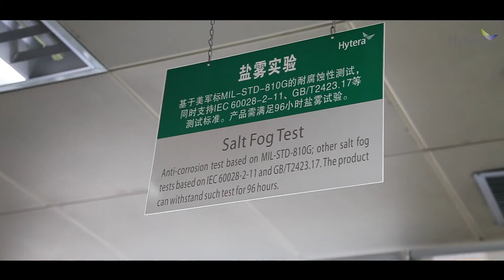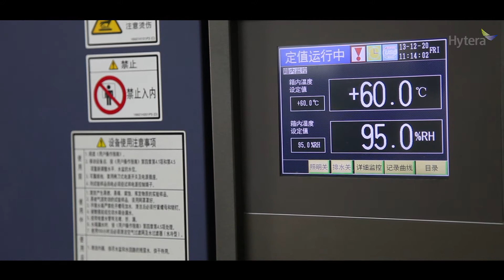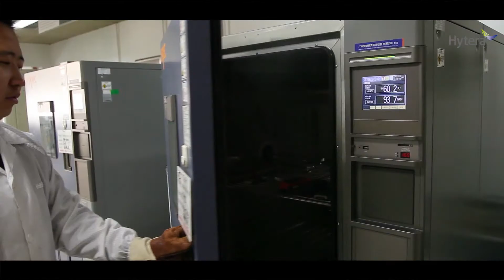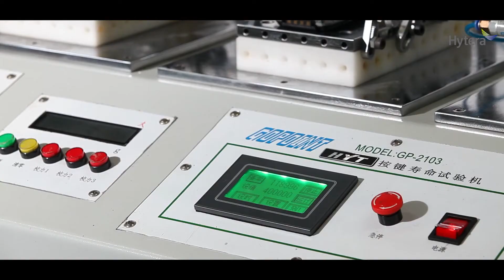Testing of Hytera TETRA products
Learn how Hytera tests its reliable TETRA radios: the handheld radios PT580H, PT790Ex, Z1p and the mobile radio MT680.

▼ About Hytera Mobilfunk GmbH ▼

Hytera Mobilfunk GmbH is a German supplier of solutions and products in the field of Professional Mobile Radio (PMR). As a known specialist for mobile radio technology, we have been pioneers of professional digital mobile radio systems for more than 30 years and are one of the world's leading manufacturers of TETRA infrastructure components.